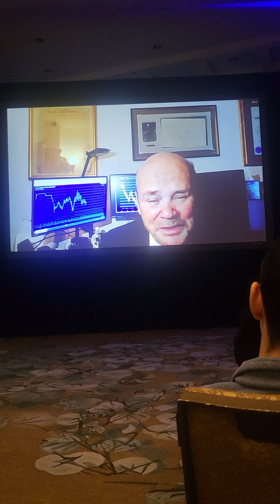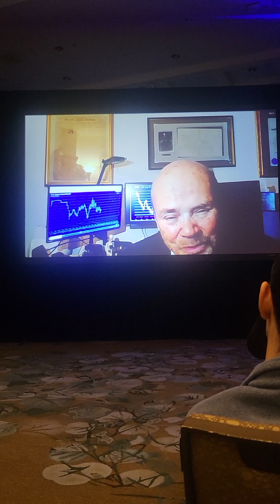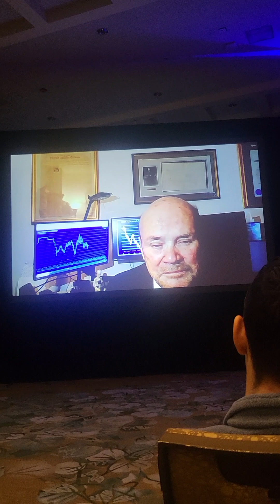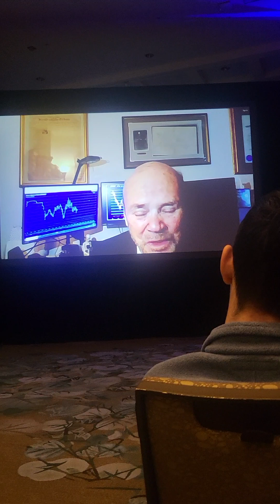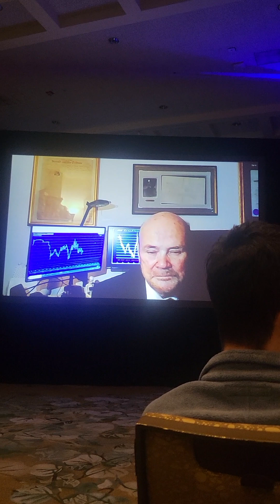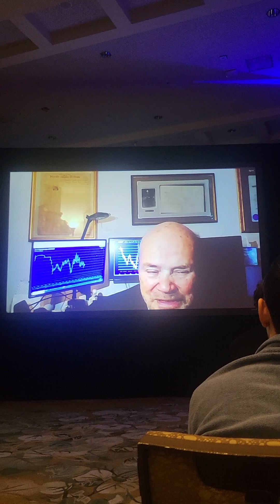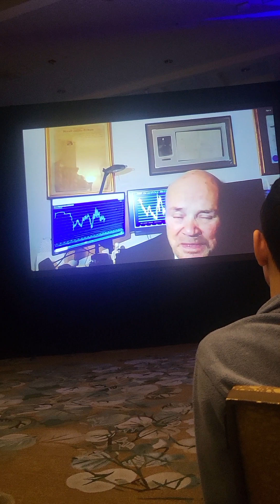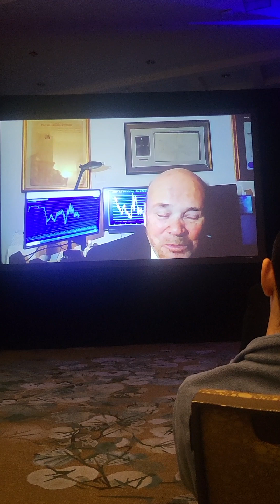Martin Armstrong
Predictions